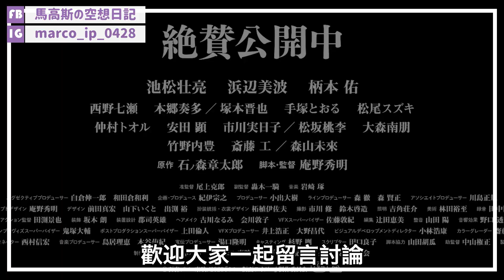【馬高斯TV】6.23《新幪面超人》包場睇戲活動 英雄幫 庵野秀明 池松壯亮 濱邊美波 シン仮面ライダー shin kamen rider 西野七瀨 柄本佑 綠川一郎 森山未來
【馬高斯TV】6.23《新幪面超人》包場睇戲活動

今次《新幪面超人》比較血腥，我估都離唔開IIB級，如果家長覺得無問題的話，都歡迎小朋友參加！然後今次選擇21:45場次，因為星期五晚之後就係週末，大家可以狂歡一下！

然後今次都多謝 怪獸王玩具 Monster King Toys 送出「新幪面超人旅行貼紙」做小禮物！至於本身入場特典就有待片商公布，可能有，可能無。
歡迎Cosplay盛裝出席！歡迎帶收藏開聲應援！

2D場次
日期：2023年6月23日（星期五）
時間：開始攞飛：20:30、開場：21:45
地點：嘉禾 the sky
地址：西九龍海庭道18號奧海城2期1樓
費用：HKD100位（大小同價）
名額：100位

註：無劃位，按到場攞飛時序，由最上層行數順序。

2. 付款方法（PayMe、轉數快、ATM）
3. 過數後記住連同入數紙上傳，咁就正式成功報名
4. 我會以電郵方式確認你的報名，請留意收件箱或雜件箱。
※個人資料只作本活動的聯絡之用。
※本專頁保留最終決定權。